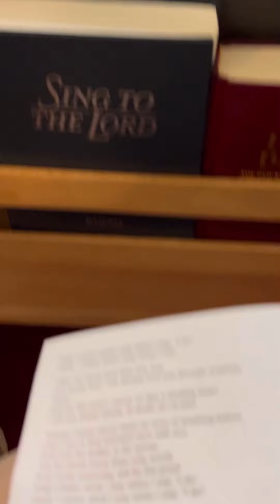Our good friends Bill and Dawn Fowler’s wedding. September 16, 2023. 🙏❤️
May God bless you both on your life together!